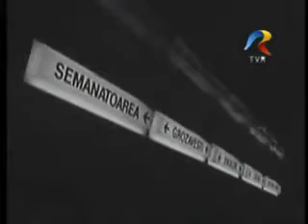httpsalwatiromania.wordpress.com realizarile lui Ceausescu ..mp4